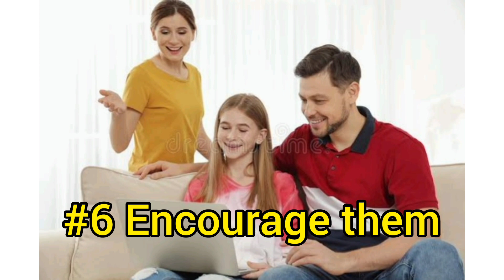Parenting Tips to Become a Happier Parent in 2023 |All In One Zone